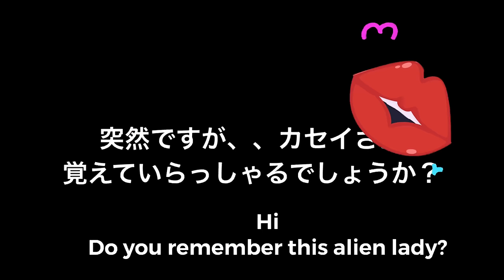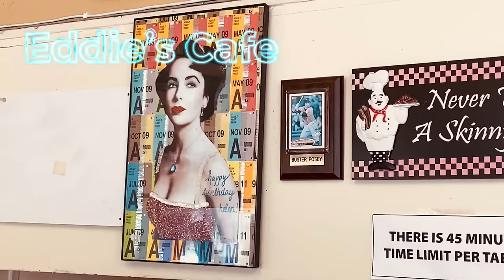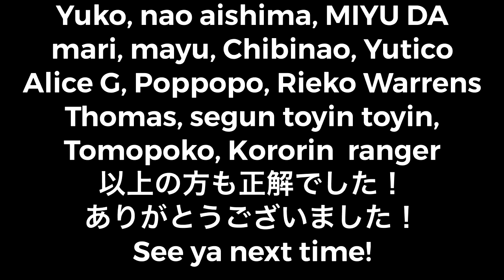San Francisco walking tour with Naoko Nozawa また！ダイナー！今回は、トラさんおすすめ！